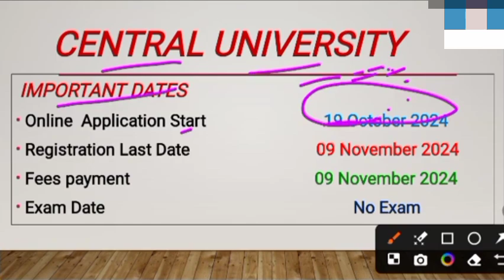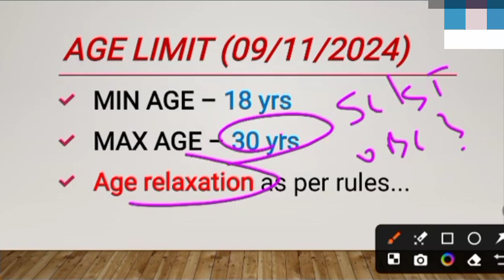परीक्षा छोड़ो, सीधा सरकारी नौकरी लो- सैलरी 45000 / 12th pass government jobs /letest govt jobs 2024